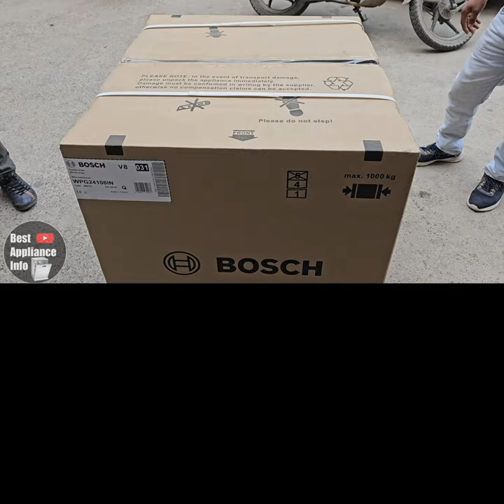Bosch Condenser Tumble Clothes Dryer Machine | WPG24108IN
In This Shorts Video I Am Going To Show You Bosch Newly Launched Series | 4 Condenser Tumble Clothes Dryer Machine Models 2024 Model In 9.0 Kg Capacity WPG24108IN

Model:- WPG24108IN
Features:- Auto Dry, 14 Different Drying Programs, Iron Dry Function, Touch LED Display, Anti Crease,Hygiene Plus, Cupboard Dry Function,15 min Shirts Programs.
Finish:- Silver Inox
Mrp:- 71,990/-
Price:- 59k (Approx)
👇Buy Bosch Dryer👇
✅Bosch Series 4 Condenser Tumble Dryer 7.0 kg (WTN86203IN) (White)

✅Bosch Series 4 Condenser Tumble Dryer 7.0 kg (WTG86409IN) (Silver Inox)

✅Bosch Series 4 Condenser Tumble Dryer 8.0 kg (WTB86202IN) (White)

✅Bosch Series 6 Condenser Tumble Dryer 8.0 kg (WTG8640SIN) (Silver Inox)

👇Buy Siemens Dryer👇
✅Siemens 7 kg Fully Automatic Front Loading Dryer (WT46N203IN, White)

✅Siemens 8 Kg Condensation Dryer (WT44B202IN, White)

✅Siemens WT46G402IN Font-Loading Condenser Tumble Dryer 8 Kg

✅Siemens 9 kg Front Loading Tumble Dryer with Heat Pump (WT45W460IN, White)

heat pump dryer
dryer
clothes dryer
cloth dryer
clothes dryer machine
condenser dryer
condenser tumble dryer
heat pump Dryer
condenser tumble clothes dryer
best clothes dryer
best dryer
best condenser tumble dryer
best condenser tumble clothes dryer
best clothes dryer 2024
best heat pump dryer 2024
bosch dryer
bosch clothes dryer
bosch clothes dryer machine
bosch condenser dryer
bosch condenser tumble dryer
bosch condenser tumble clothes dryer
bosch heat pump dryer
bosch druer series 6
bosch dryer series 4
bosch dryer demo
bosch dryer review
siemens dryer demo
siemens dryer review
how to use dryer machine
how to use clothes dryer machine
clothes dryer machine how to use
how to use bosch dryer machine series 4
how to use bosch dryer machine series 6
how to use siemens dryer
how to use lg dryer machine
how to use samsung dryer machine
siemens dryer
siemens clothes dryer
siemens clothes dryer machine
siemens condenser dryer
siemens condenser tumble dryer
siemens condenser tumble clothes dryer
siemens heat pump dryer
bosch series 6 dryer
bosch series 4 dryer
bosch condenser dryer series 6
bosch condenser dryer series 4
which clothes dryer is best
clothes dryer machine india
clothes dryer in india
clothes dryer machine in india
difference between condenser dryer and heat pump dryer
difference between heat pump and condenser dryer
cloth drying machine
tumble dryer machine
laundry dryer machine
only dryer machine for clothes
bosch heat pump tumble dryer
WPG24108IN
WPG23100IN
WPG23108IN
WTN86203IN
WTG86409IN
WTB86202IN
WTG8640SIN
WT45W460IN
WT46N203IN
WT44B202IN
WT46G402IN
DV90T6240LV
DHV09SWB